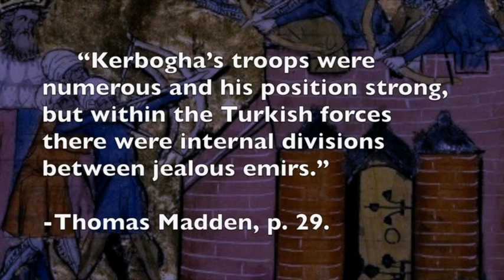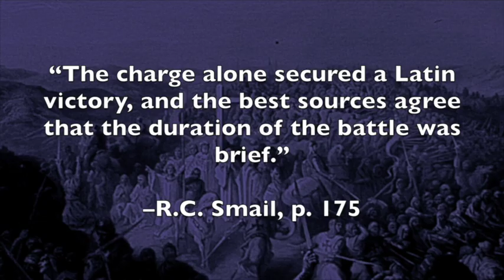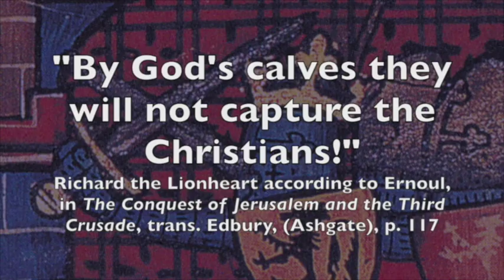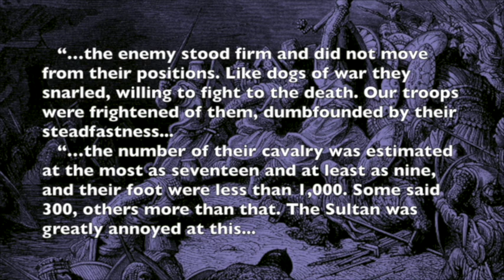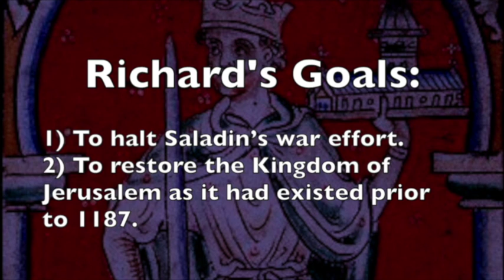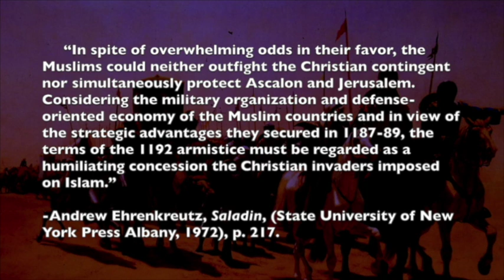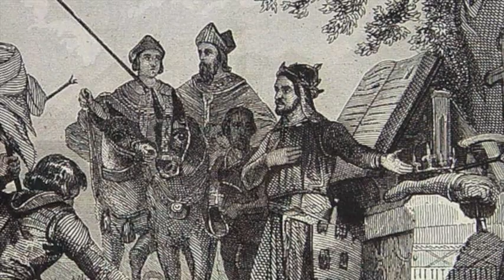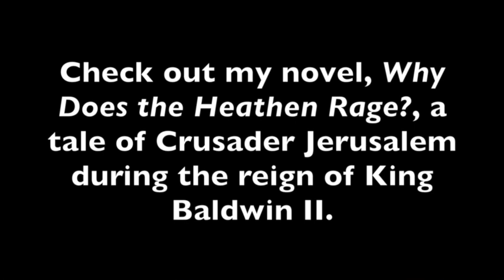5 Epic Battles of the Crusades - Documentary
Documentary video looking at five of the most important battles in the history of the Crusades. My book about the Crusades:

My CD:

A Crusades documentary exploring five of the most noteworthy military engagements of the period. Featuring Richard the Lionheart, Saladin, the Knights Templar, Godfrey of Bouillon, and many other famous figures and personalities from the Crusades era.

This video features excellent artwork by Gordon Napier. Please visit his site for more images: